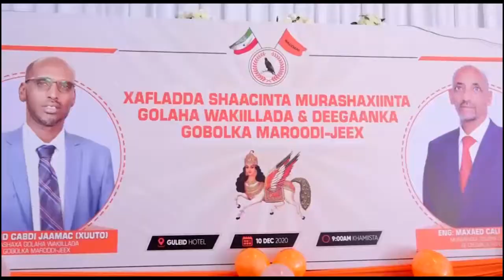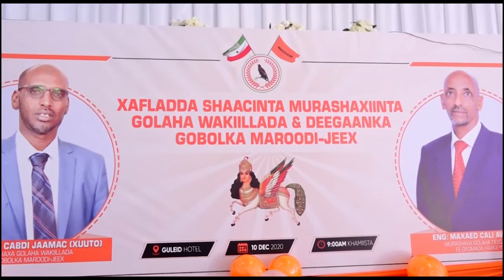Musharaxiinta Max'ud Cabdi Jamac Iyo Eng Max'ed Cali Oo Maanta Shaaciyey Hankooda Musharax Goleyaash